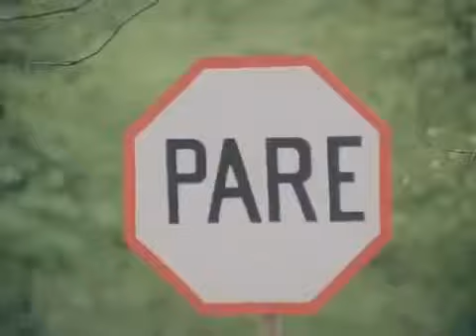El Cantor/Певец (1978) - car chase scene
Mercedes-Benz W114 vs Citroёn-2CV, Ford Country Sedan 1961